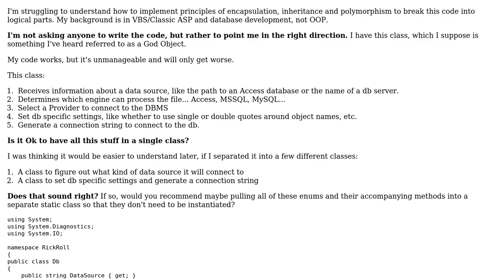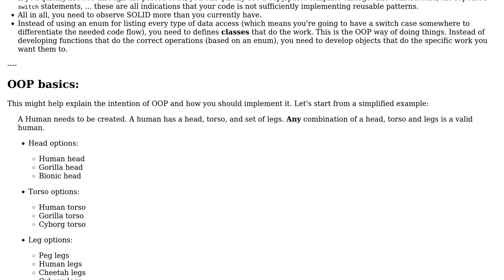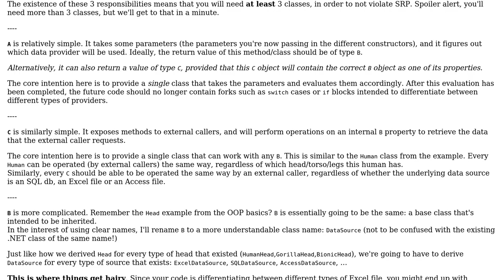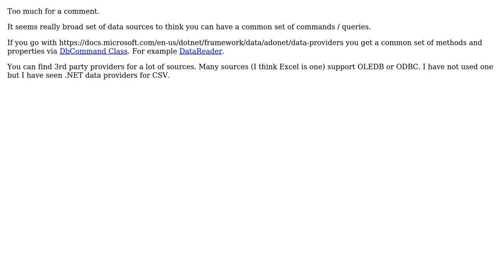Class to provide access to various database sources (2 Solutions!!)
Class to provide access to various database sources

With thanks & praise to God, and with thanks to the many people who have made this project possible! | Content (except music & images) licensed under CC BY-SA | Music | Images & others | With thanks to user rbsdca user paparazzo user Flater and the Stack Exchange Network Trademarks are property of their respective owners. You are responsible for your own actions.